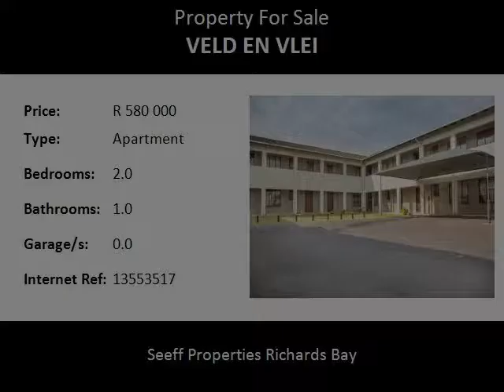2.0 Bedroom Apartment For Sale in Veld En Vlei, Richards Bay, South Africa for ZAR R 580 000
Bedrooms: 2.0
Bathrooms: 1.0
Garages: 0.0
Price: R 580 000

Property Description:

Own your own property, priced right, in the right location and in a safe and secure complex. Make the smart move and wine and dine your family in this luxury apartment.